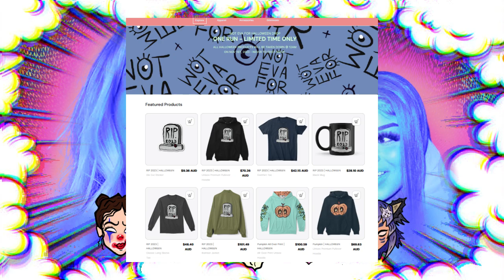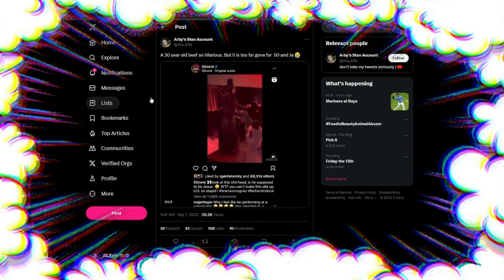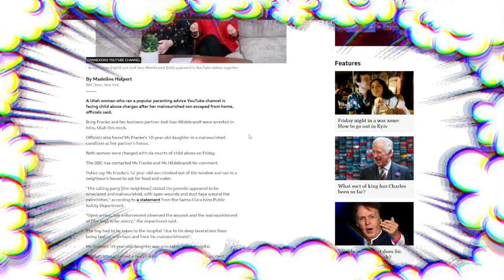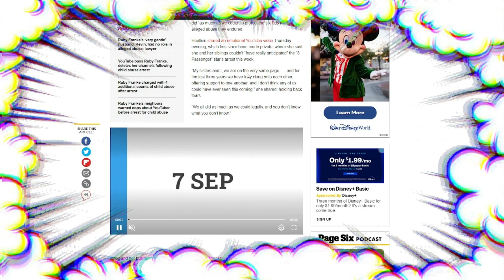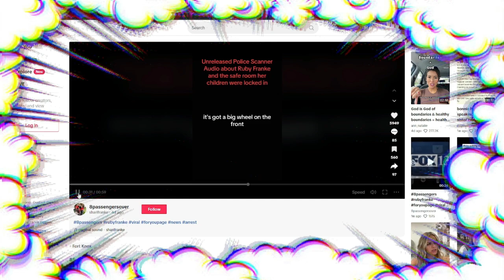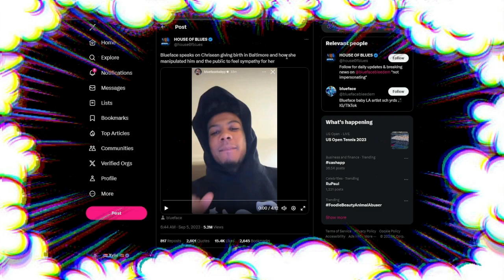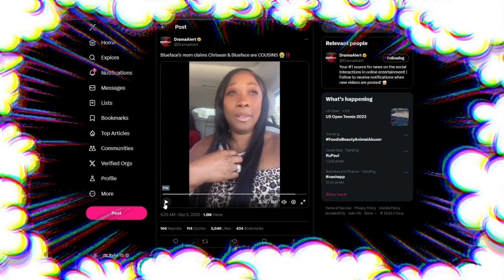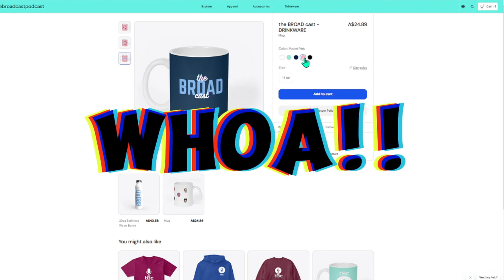IT'S SO OVER! "8 Passengers" Ruby Franke arrested & Crisean VS Blueface | the BROAD cast Episode 29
In this episode, the BROAD's chat about what lead up to the arrest of "8 Passengers" mom, Ruby Franke, & we're so over talking about Crisean and Blueface but we do it anyway! Also a couple of bonus topics... ENJOY!

✧ Follow the BROAD's ✧